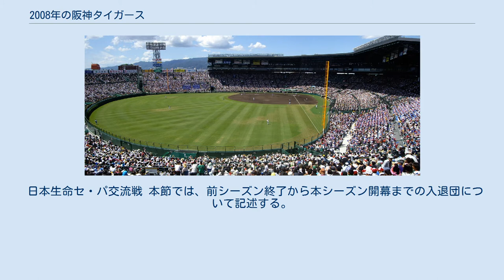2008年の阪神タイガース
2008年の阪神タイガース（2008ねんのはんしんタイガース）では、2008年の阪神タイガースにおける動向をまとめる。
 この年の阪神タイガースは、岡田彰布監督の5年目のシーズンである。
 ユニフォームに黄色が復活して2年目のチームは広島から新井貴浩がFAで移籍し、金本知憲と広島コンビを結成。
チームは金本・新井の広島コンビなどの活躍で前年失敗の開幕ダッシュに成功すると、前年優勝の巨人が新戦力の不振にあえいだこともあり首位を独走し、一時は最速で優勝マジックが点灯したが北京五輪で各球団の主力選手が離脱し（阪神は矢野、新井、藤川）、また7月中旬から新井が腰痛で登録抹消となり、無理をして出た五輪から帰国後の検査で腰椎骨折が判明し戦列復帰が9月下旬になるなど、五輪に翻弄されたチームは8月以降は7月までと比べて勝ちきれない試合が多くなり、特に巨人との直接対決が2勝8敗、ラスト7戦全敗が大きく響き、最後の最後で巨人に差し切られて3年ぶりのV奪回はならなかった。
シーズン終了後1年目を除いてAクラス入りし続けた岡田監督は辞任を表明。
クライマックスシリーズでは3位中日を相手に1勝2敗で敗退。
後任にOBの真弓明信が就任した。
真弓新監督のもと、チームの立て直しが始まることになる。
 日本生命セ・パ交流戦 本節では、前シーズン終了から本シーズン開幕までの入退団について記述する。